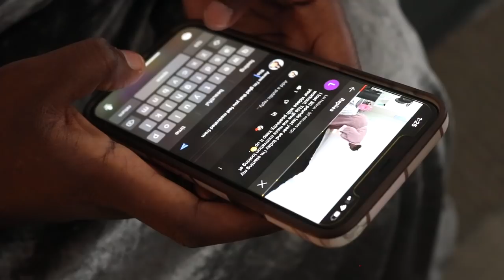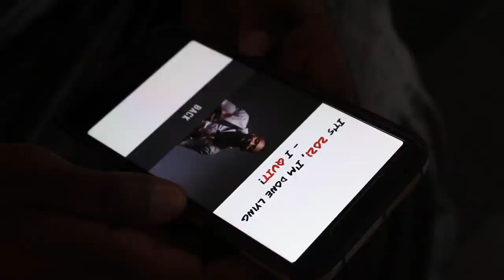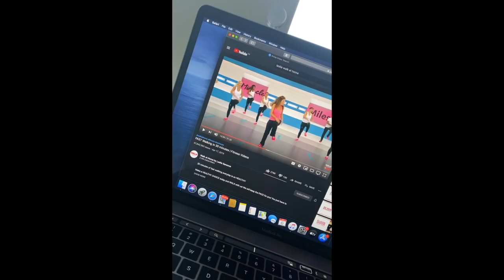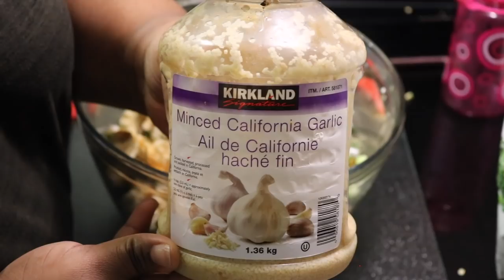*NEW* HEALTH/ WELLNESS MOTIVATION! 2021+KETO RECIPE IDEAS!/ HOW TO START YOUR WEIGHT LOSS JOURNEY!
HEY MY EXTENDED FAMILY!🤗💕

I hope you all enjoyed this video if you did please give this video a BIG THUMBS UP it helps me out SO MUCH! 😭🙏🏾 I LOVE YOU ALL TREMENDOUSLY! 🤗💕🥰

1st inspirational speaker @IAMCOACHACE
2nd inspirational speaker @PRINCE_EA

CAULIFLOWER & KALE CREAM CHEESE STUFFED CHICKEN BREAST!🤗💕

1 cup of cream cheese
340 grams of cauliflower
2 cups of chopped kale
1 whole jalapeño
Onion powder
Garlic powder
Cajun seasoning
Pepper flakes
Old Bay seasoning
Caribbean spice and roasted garlic

For the chicken breast add...

Onion powder
Garlic powder
Cajun seasoning
Pepper flakes
Old Bay seasoning
Mustard

Split chicken breast down the middle and add about 1/2 cup the stuffing
closed (you can add tooth picks to keep them closed if you'd like) add to baking pan and sprinkle shredded cheese on top and bake at 400F for 45 minuets let sit. to cool. before removing from pan.

TADAAA! ENJOY!🤗💕🌟

KETO CREAM CHEESE COOKIES!🤗💕

Pre heat oven to 350F

Mix in a bowl first...

1 cup of cream cheese
1 cup of butter
1 egg

after mixing together then add...

3 1/2 cups of almond flower
1 teaspoon of baking powder
1 table spoon of vanilla extract
2 Cups of sweetener (we used swerve but you can use which ever sweetener you'd like)

Mix together form cookies and place on baking pan bake for 15 minuets and let completely cool before removing.

TADAAA! ENJOY!🤗💕🌟

HAPPY HEALTH AND WELLNESS JOURNEY!🌟